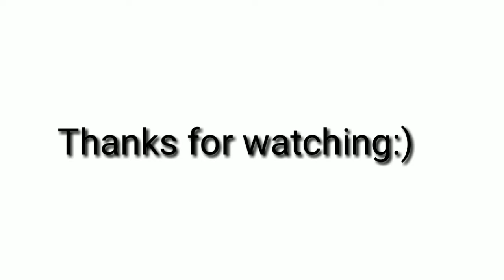Deepika padukone & Ranveer Singh's wedding||FashionSense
Hello viewers hope you liked the video:)